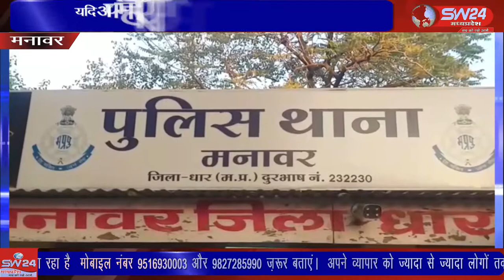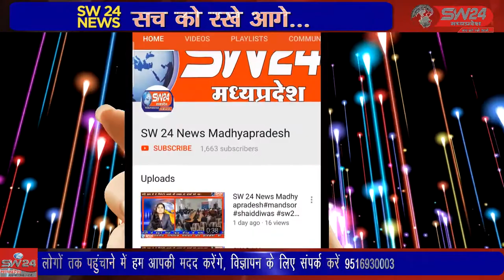manawar- दहेज के लिए फिर एक बार बेटी के साथ अन्याय हो रहा है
दहेज के लिए फिर एक बार बेटी के साथ अन्याय हो रहा है, मध्य प्रदेश सरकार और शिवराज सिंह चैहान इस प्रदेश की बेटियों को अपनी भांजी के रूप में देखते हैं। किंतु लगातार बेटियों के साथ प्रताड़ना और अन्याय थमने का नाम नहीं ले रहा है। मनावर से लोकेन जाधव की रिपोर्ट